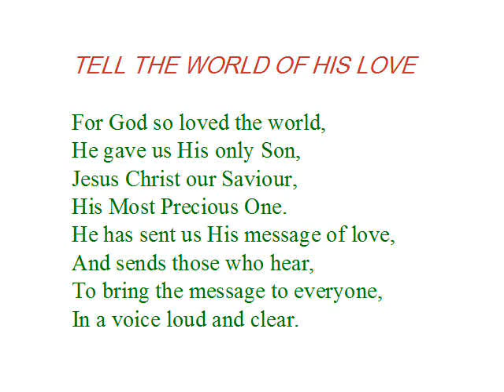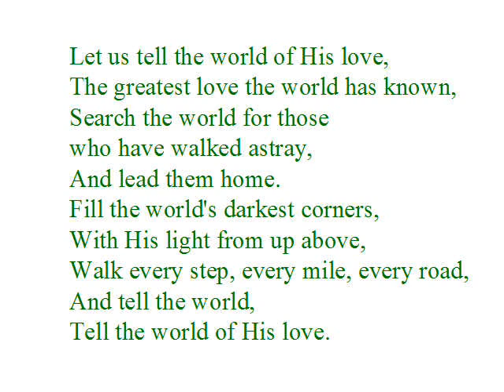Tell the World of His Love (short version)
- Official Theme Song of World Youth Day 1995, Manila, Philippines (Jan 10-15, 1995). Original by Trina Belamide.  Keyboard rendition by mi7tube for sAwNz oF mUzIc @ archengineer-art.110mb.com